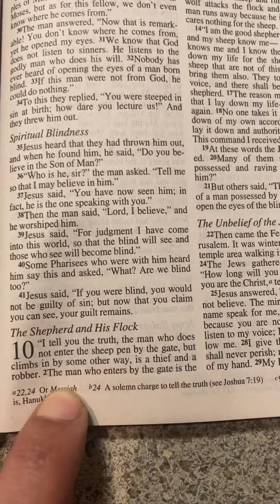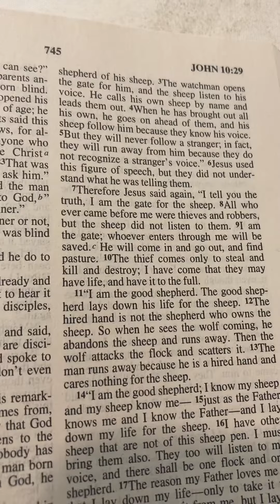INTERNATIONAL LOVE Day has BEGUN. :):):) RECEIVE it with JOY and GLADNESS laid at your feet.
Like THESE were.